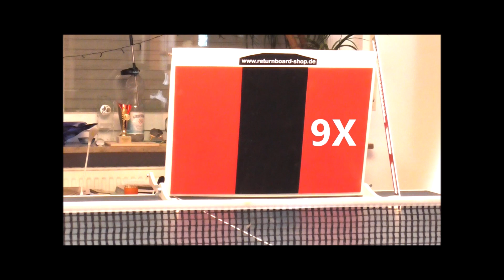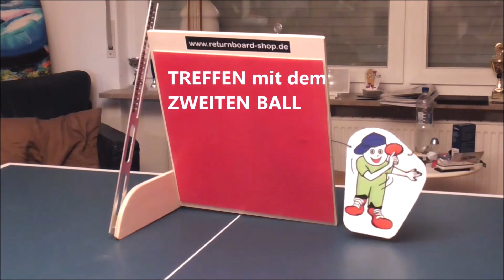SPIEL und SPASS beim Tischtennis für KIDS und Junggebliebene